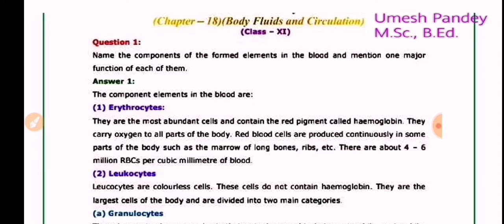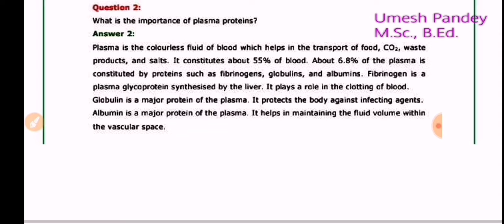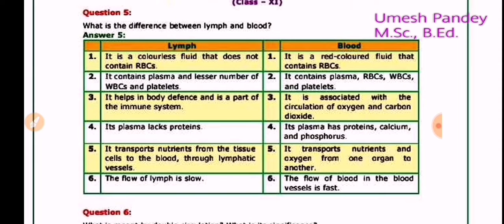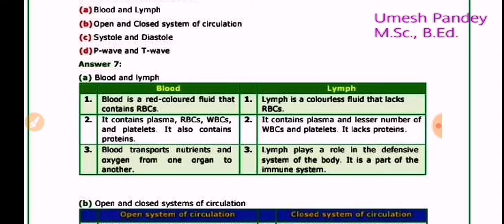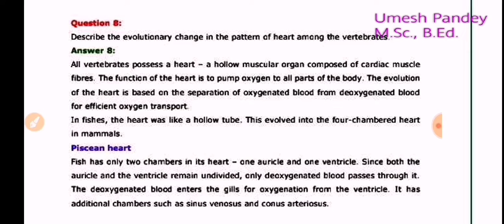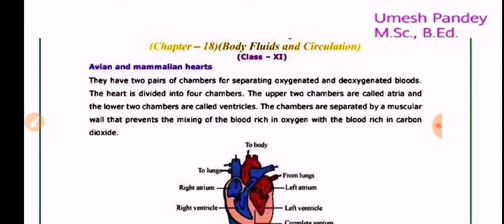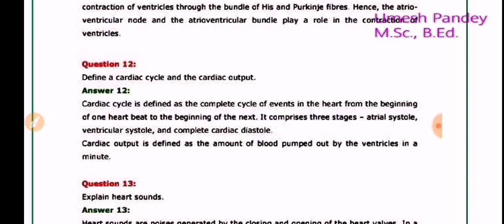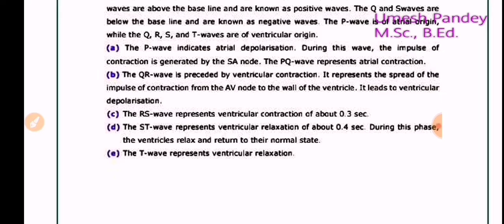Class 11 | Body Fluid and Circulation | Biology |NCERT